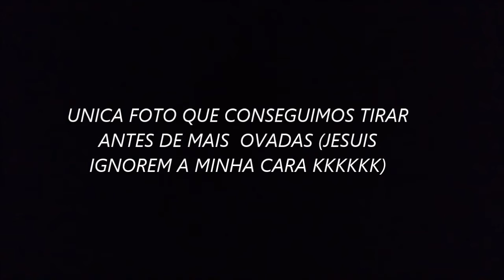FESTA SURPRESA: LEVEI OVADA